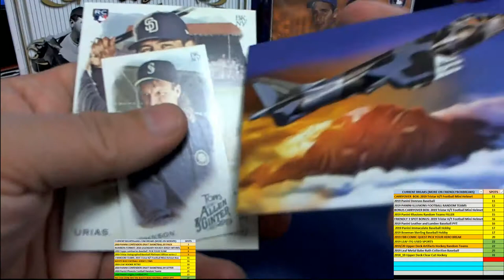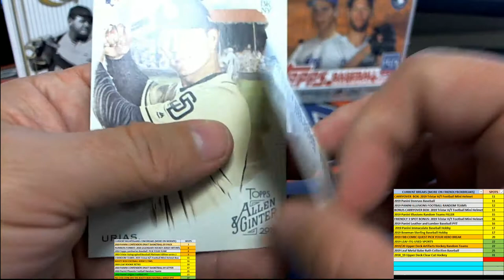2019 Allen Ginter pack 14 for Allen A